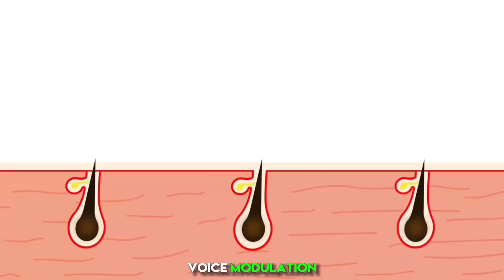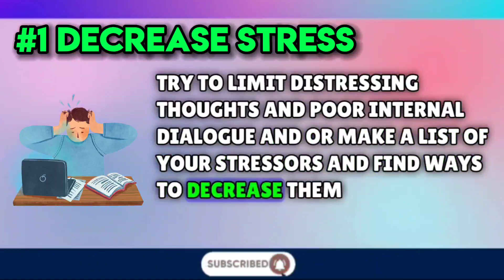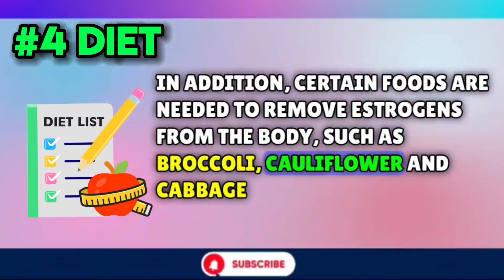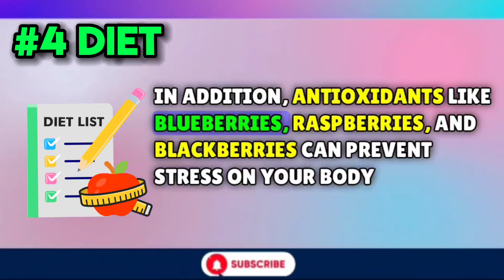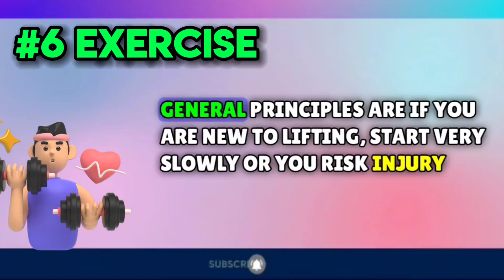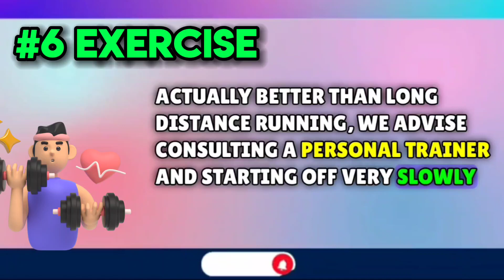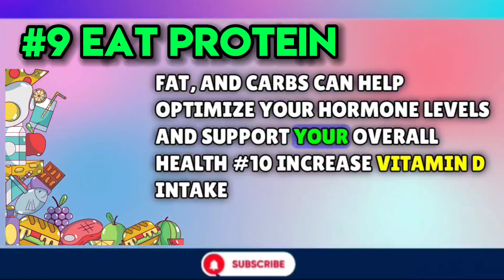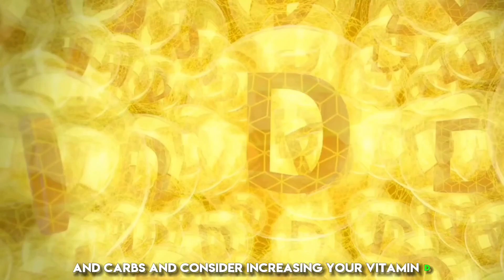"Boost Your Performance: Top Natural Tips Revealed!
Title: "Optimize Virility Naturally: Boost Testosterone with Power-Packed Foods!"
"Boost Your Testosterone & Bedroom Performance: Top Natural Tips Revealed!"

"🔥 Welcome back to HealthXplorer, the ultimate guide to health and wellness! Today, we're diving into a topic that's crucial for every man - boosting testosterone levels and improving performance in bed. 💪

We'll be sharing top natural tips that you can easily incorporate into your daily routine. From diet changes to lifestyle tweaks, we've got you covered! Remember, a healthy testosterone level not only enhances your performance in bed but also contributes to overall health and well-being. 🌱